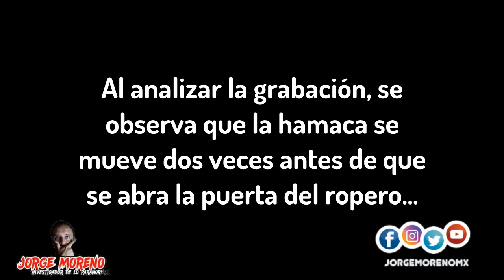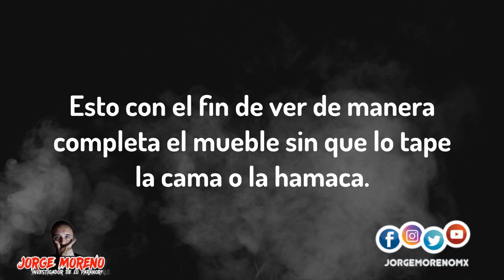Joven sospechaba que había un fantasma en su cuarto / grabó una evidencia en vídeo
Imagina sentir una "presencia extraña" en tu habitación y descubrir que la puerta de tu ropero se abre sola, ¿te atreverías a dejar una cámara de vídeo grabando? Este joven lo hizo, descubre lo que captó